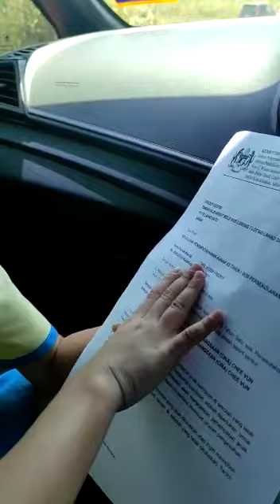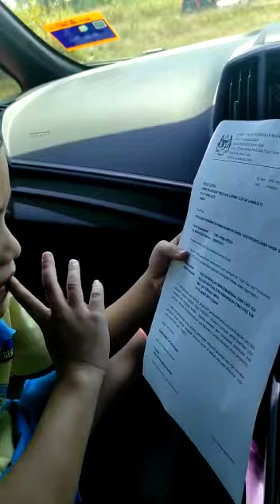SUDAH PANDAI MEMBACA YA